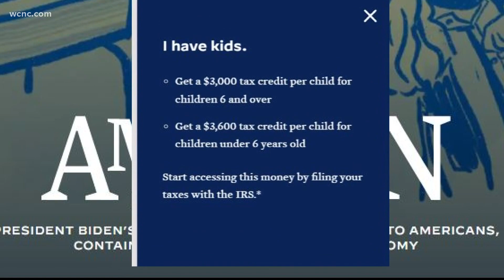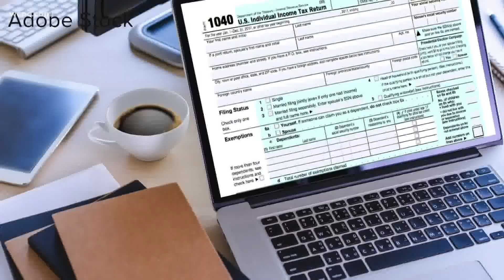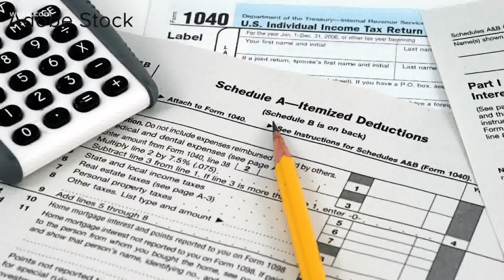Did you get child tax credit payments in 2021? How to get the rest!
With many people just now starting to file, WCNC Charlotte's VERIFY team is answering all of your questions about income taxes, credits, extensions and more.

One of the most popular questions involves the expanded child tax credit. In 2021, Congress changed the credit because the COVID-19 pandemic created hardships for many families. The goal was to put more money directly in families' pockets during the year instead of just at tax time.

THE QUESTION
Can you claim the child tax credit if you didn’t work or have income in 2021?

THE ANSWER:
Yes, you can claim the child tax credit if you didn’t work or have income in 2021. However, you need to make sure your tax return is filed correctly in order to do so.

The American Rescue Plan Act of 2021 temporarily expanded child tax credits for the year. The law increased the credit to as much as $3,000 per child and $3,600 for children under 6 years old.

The American Rescue Plan made the credit fully refundable for families who lived in the U.S. for more than six months during 2021. And half of the credit was allowed to be paid in advance through monthly payments to families.